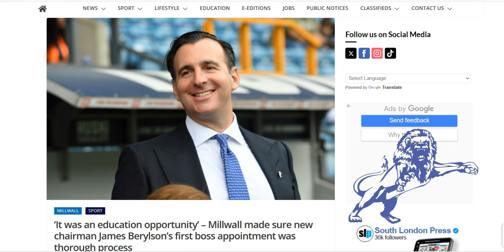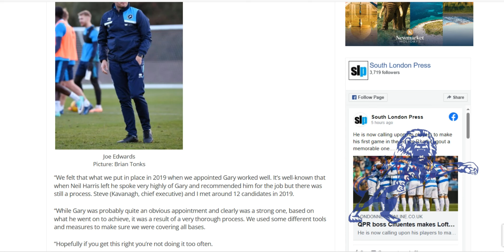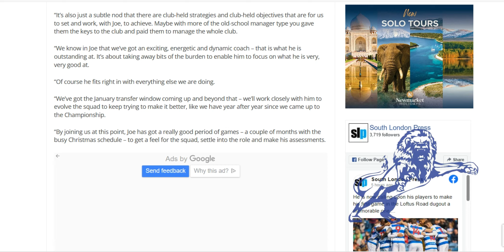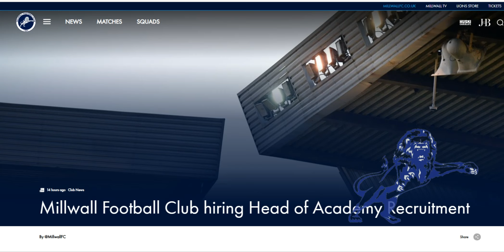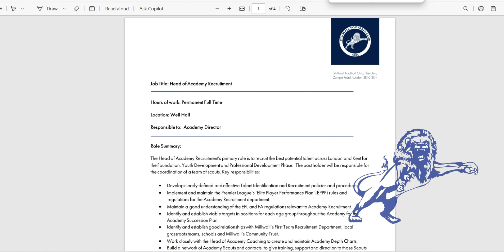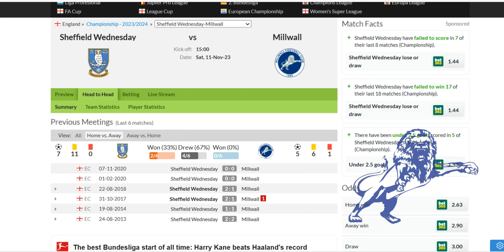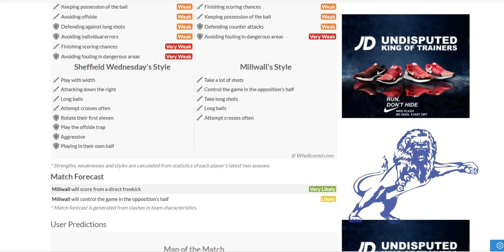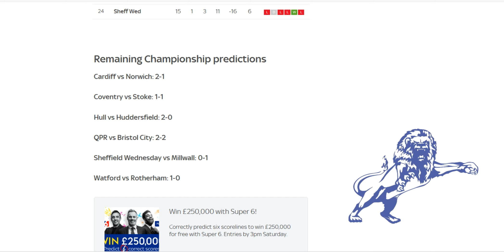RIP Pam ❤, More Call Ups but Not for Nisbet. Preview and Prediction for Sheffield Wednesday away.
The Daily Millwall : Friday 10th November 2023

Today : to follow